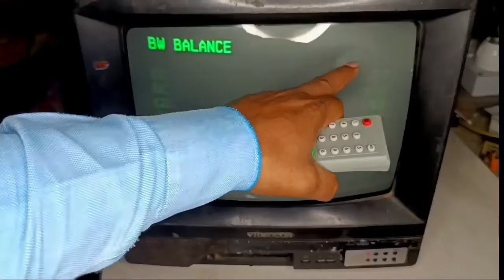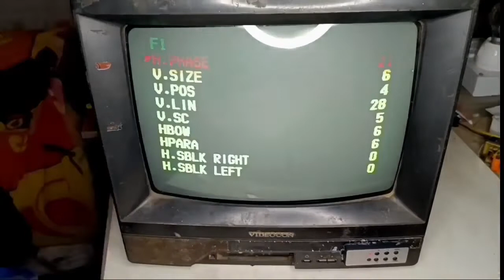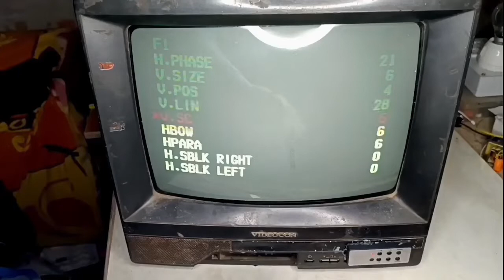how to enter service mode china kite?crt tv factory setting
china kite service code! china kite service code kaise open karen?
crt tv kit service code
crt tv service mode
How to enter cervice mode china crt tv kit?

pres tv painl V_ + remod disply button same
  time

China ki power supply repairing

200 वाट का इनवर्टर घर पर बनाए

एलईडी बल्ब कैसे रिपेयर करें

एलईडी बल्ब ड्राइवर सर्किट घर पर कैसे बनाएं

एलईडी टेस्टर घर पर कैसे बनाएं

सीआरटी टीवी चाइना कीट सर्विस मोड में कैसे इंटर करें

सीपी प्लस सीसीटीवी कैमरे को मोबाइल पर कैसे कनेक्ट करें